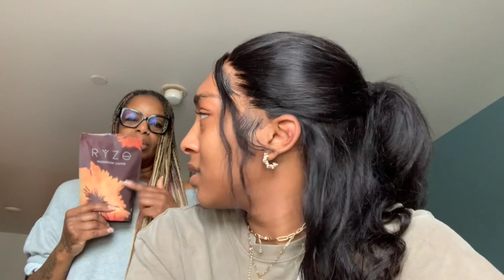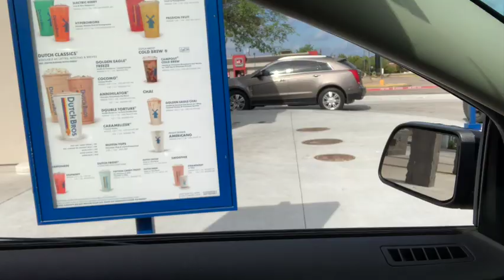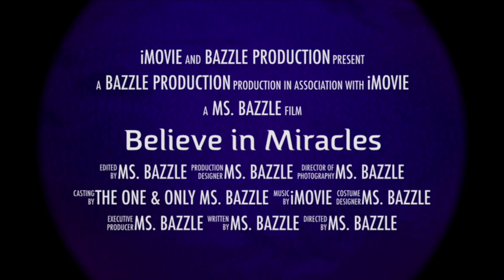SHE'S GONE - I CAN'T BELIEVE I'M ALL ALONE NOW - FULL TIME CAR LIFE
I can't believe I am an empty nester and home alone. Wait. what home. I'll finally be living in my car 100% full time. I wonder what this new adventure will bring.